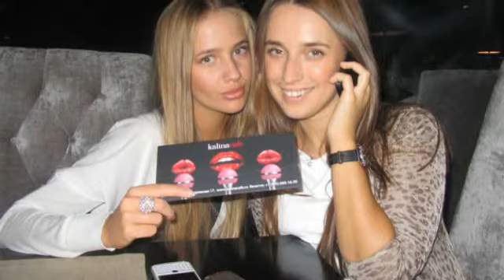Slideshow Valeria Sokolova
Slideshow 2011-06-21